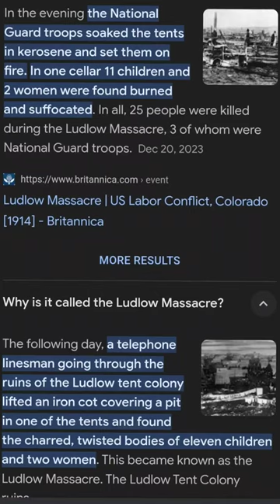This event led to the 8 hour work day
A short story about Sunrise, Wyoming and the ties to the Colorado Fuel and Iron company's dark past